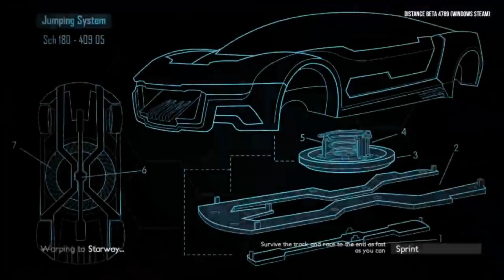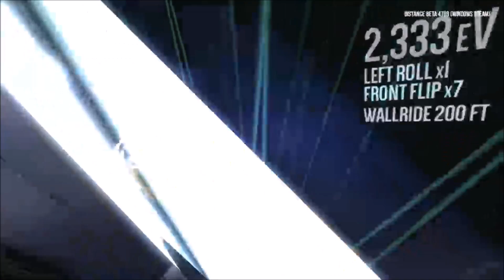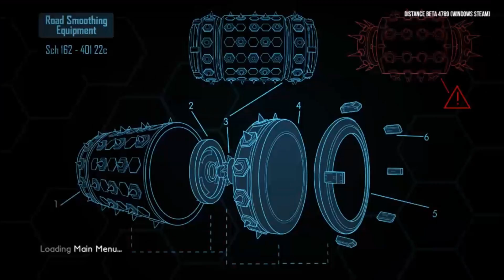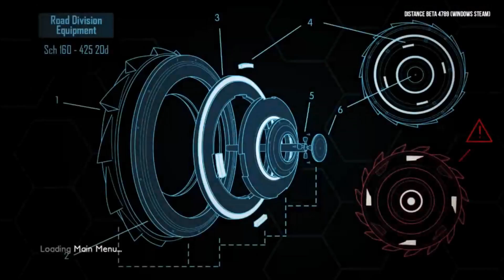Distance Beta speedysaturday 8/27/16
loud screams at times from someone named starhorder, plus some back talk between two brother apparently, bugs and bad maps fill this weeks fun